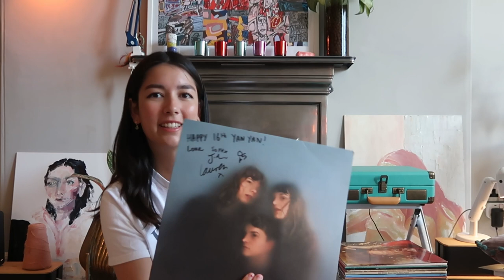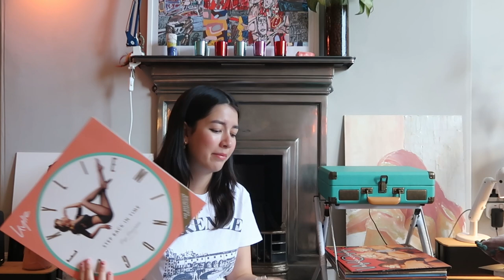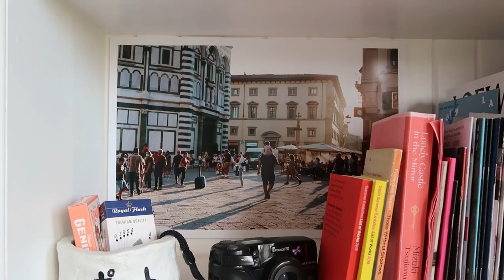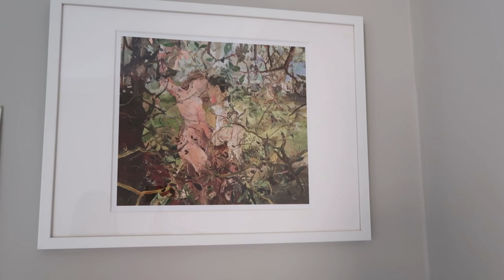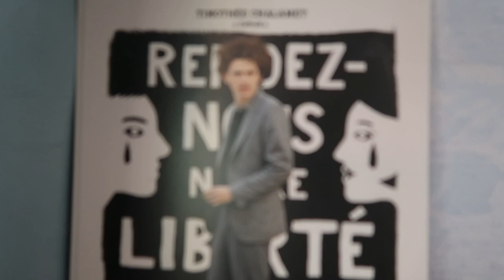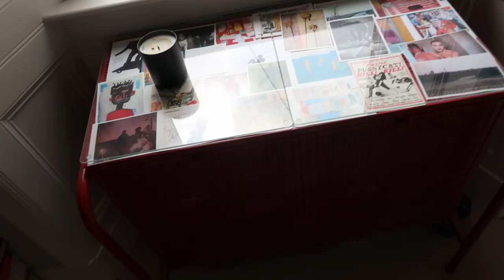an art student's edinburgh flat tour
hi! pretty sure this might be the least cohesive flat tour you have ever watched but I hope you enjoy it anyway :) the first cut of this tour was over half an hour long so I have tried to cut it down slightly... this is my first flat tour so please be kind haha im aware I go off on tangents a lot, kat x